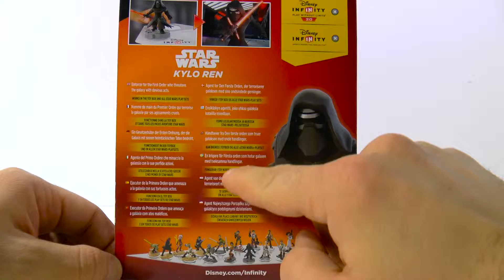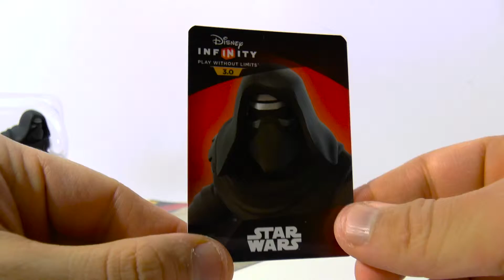Disney Infinity Star Wars the force awakens Kylo Ren figuur unboxing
In dit filmpje laat ik Kylo Ren in Disney Infinity 3.0 The force awakens zien. Ik bekijk het poppetje van dichtbij en laat je de gameplay trailer zien. Het is weer een erg mooi Star Wars poppetje geworden.
TE KOOP bij Bol.com